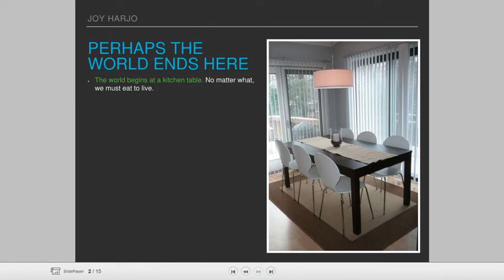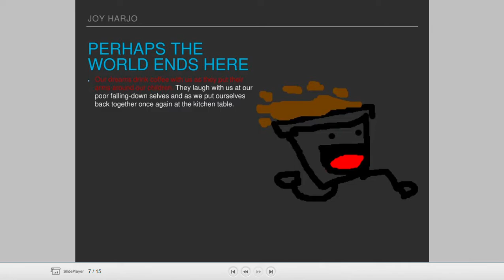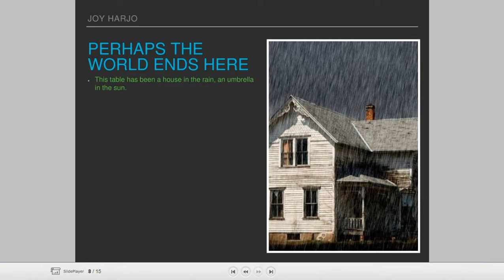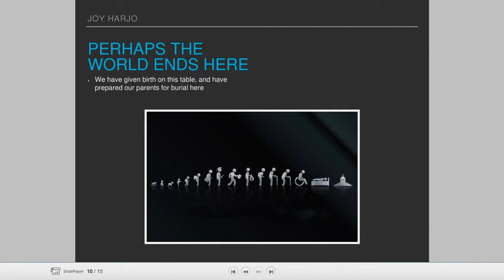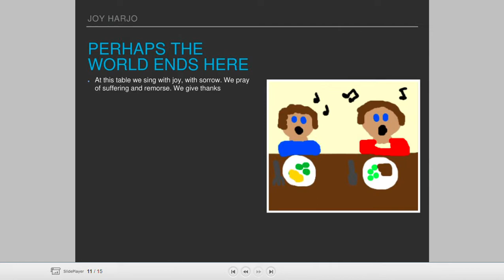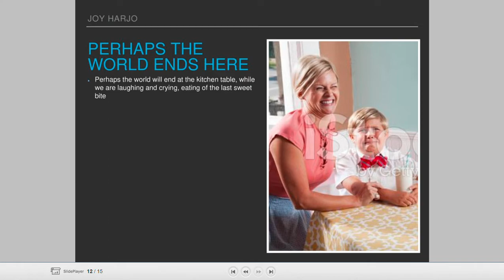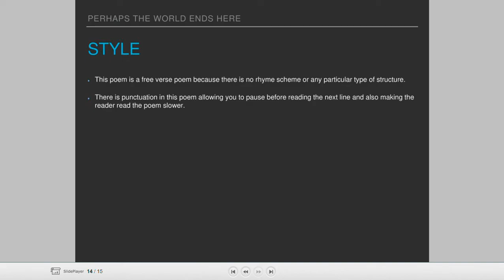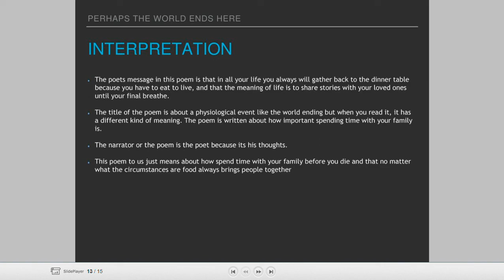Perhaps the world ends here by Joy Harjo | SUMMARY AND ANALYSIS | Line by line Explanation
Description
Hi, So this channel 📸 is all about 📖 Education. I will be helping out with admit cards, answer keys, results, cutoffs, and college and institute reviews on this channel.

Keep supporting🌈